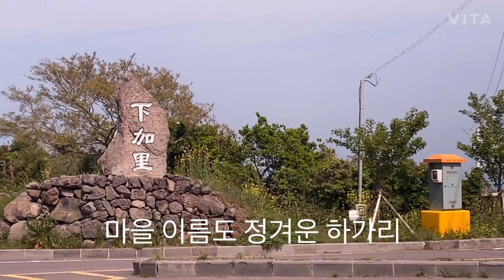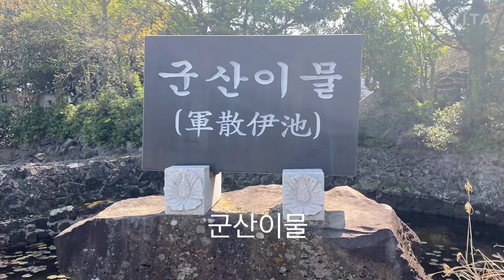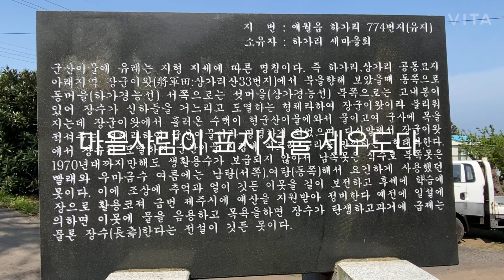애월읍 숨은 명소 '군산이물' (제9기 제주시 SNS 시민기자 류재식)